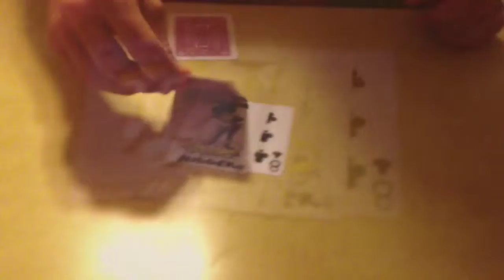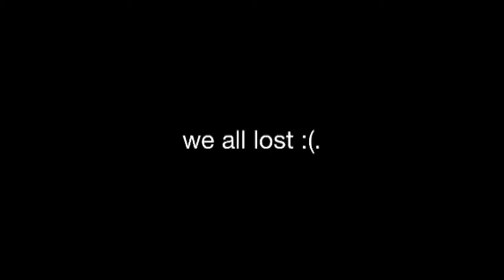Tonic water Poker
Me Steven Nate Colton and Jake do tonic water poker not as bad as apple cider vinegar but still bad